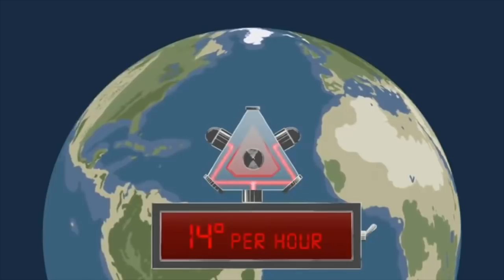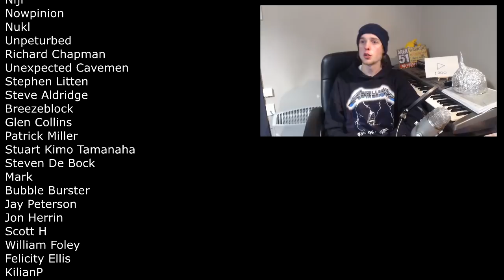Scientist Vs Flat Earther - Reviewing the Conversation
$50 Patrons:
What Jesus
Holmes
Hugh Jarsz
M.C.Nutkin

$20 Patrons:
Wolfie
StringerNews1
Ashpanash
Curtis Reynolds
Morrie

$10 Patrons:
FTFE
MCToon
Arctic Haze
CMDR Dark Light
Richard Wilkin
Sharon Handley
Troy Russell
Michael Dean

$5 Patrons:
Simon D.
SunSkyStone
Klairuhnz
Doranku
Betsy Klein
Dave Richards
Draconae
John Rap
Niji
Nowpinion
Nukl
Unpeturbed
Richard Chapman
Unexpected Cavemen
Stephen Litten
Steve Aldridge
Breezeblock
Glen Collins
Patrick Miller
Mark
Bubble Burster
Jay Peterson
Jon Herrin
Scott H
William Foley
Felicity Ellis
KilianP